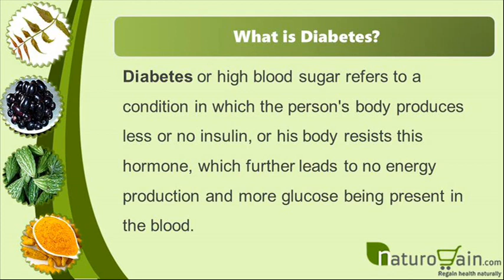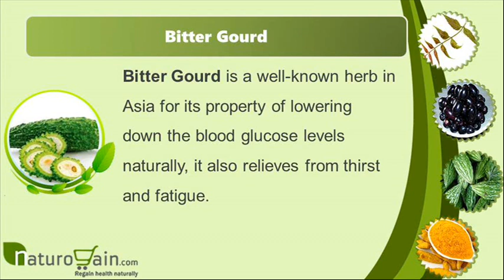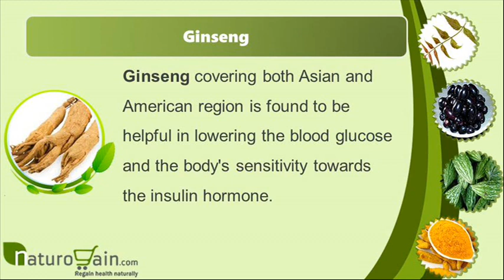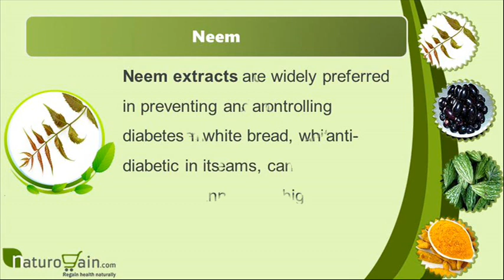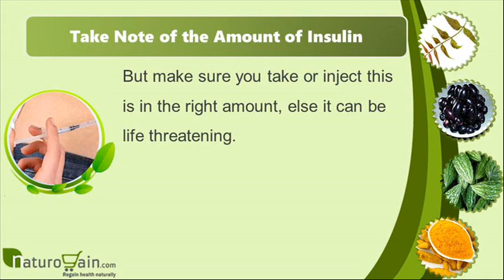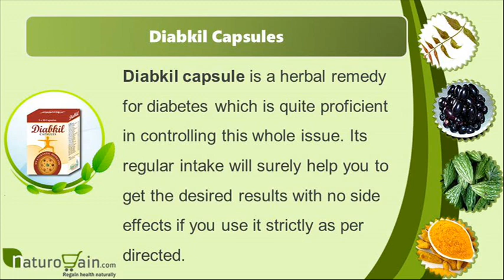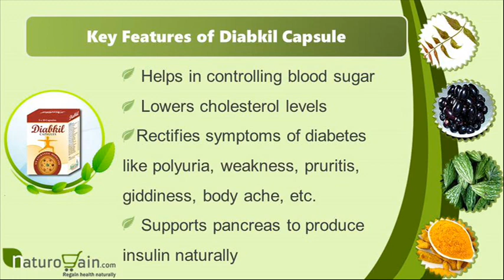10 Anti-Diabetic Herbs to Control Diabetes or High Blood Sugar Levels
10 Anti-Diabetic Herbs to Control Diabetes

Diabkil is the combination of anti-diabetic herbs which help to control diabetes and blood sugar levels naturally.

Dear friend, in this video we are going to discuss the major causes of diabetes and the top 10 anti-diabetic herbs to control this problem so that you can improve your overall health and wellbeing.

Diabkil capsules provide a simple and easy way to control blood sugar levels naturally without causing any side effects. These capsules help in keeping healthy sugar levels in the blood and avoid any complications associated with this disease.

Anti-Diabetic Herbs to Control Diabetes